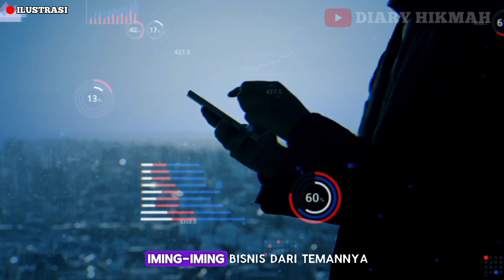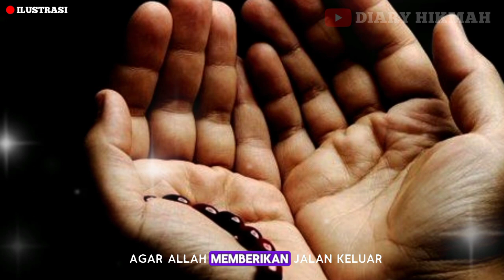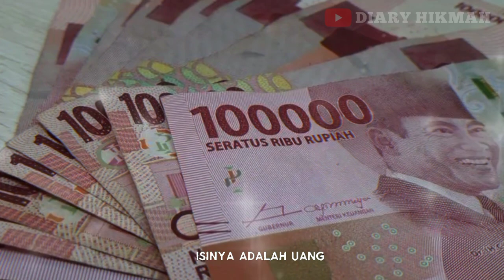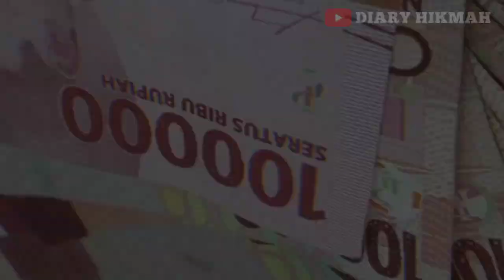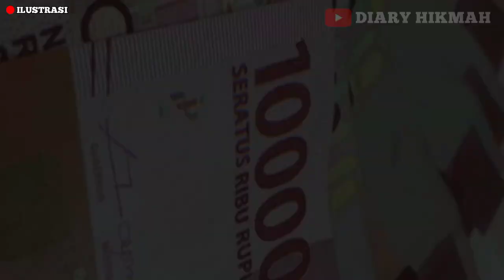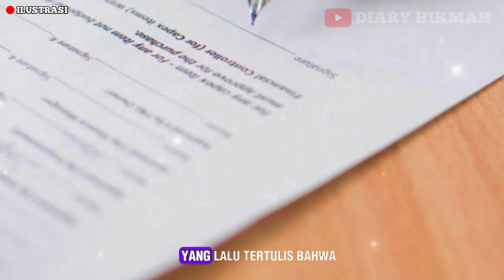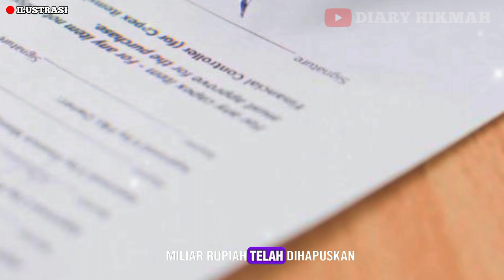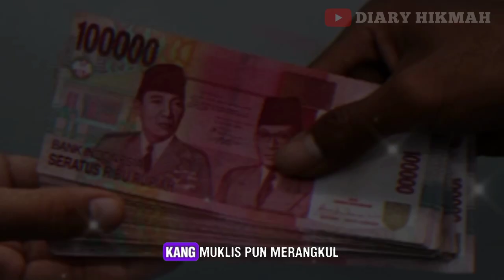KISAH NYATA‼️ORANG INI BISA MELUNASI HUTANG 1 MILYAR DAN BEBAS DARI PENJARA KARENA SEDEKAH Rp 1 JUTA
kali ini saya akan berbagi kisah  tentang seorang hamba Allah yang terlilit hutang yang sangat besar sehingga dengan hutang itu menyebabkan dirinya mendekam di penjara. Namun keajaiban Allah datang pada waktu yang tepat. Setelah orang itu bersedekah dengan uang yang terakhir ia punya.
dan kisah nyata ini menjadi salah satu kisah dari sekian banyaknya keajaiban Allah kepada orang orang yang bersedekah. Dan Allah membalas harta yang disedekahkan itu dengan berbagai cara dan tanpa disangka-sangka.